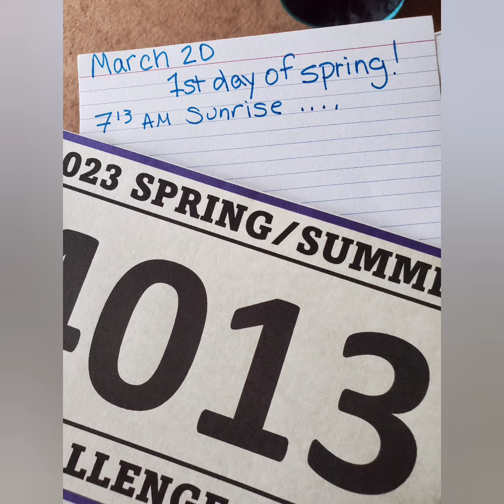WAR Challenge ride 2023